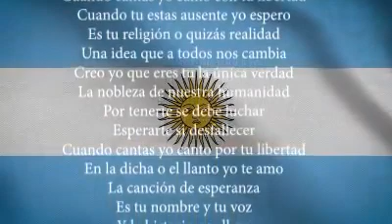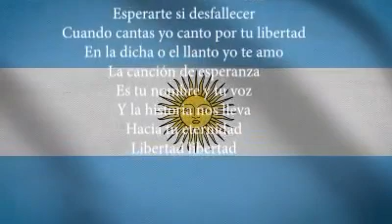Libertad...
Video de Juan Marzeñux